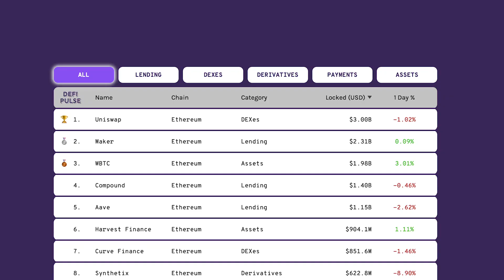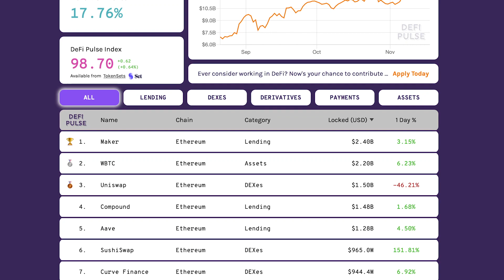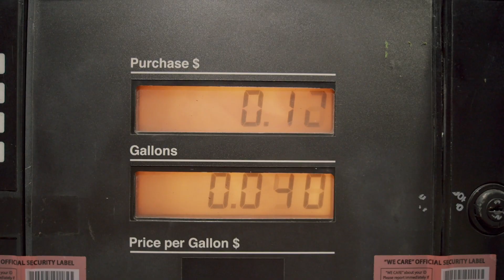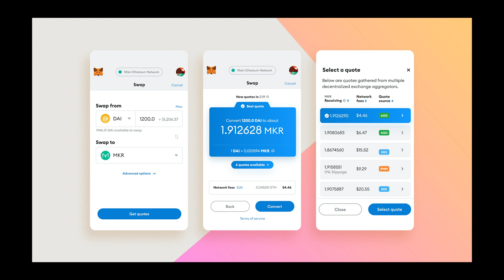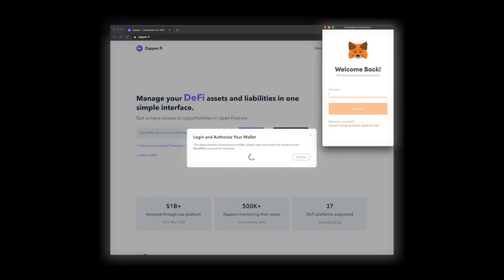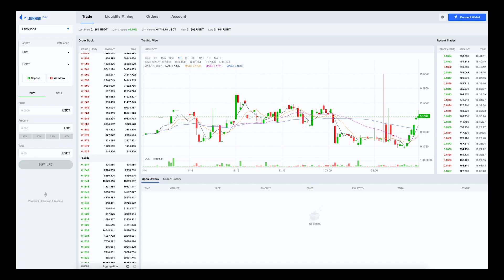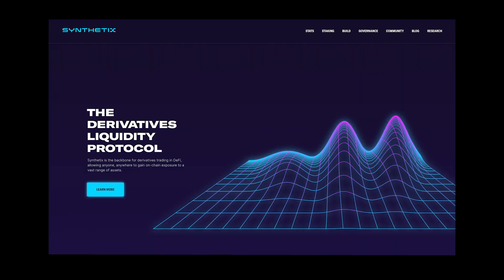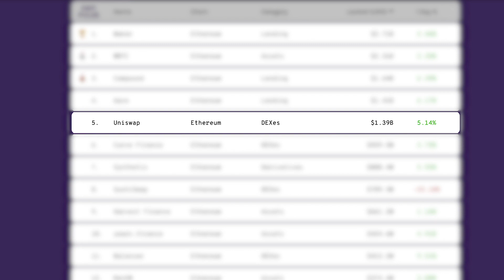DeFi 101: Interoperability, Bitcoin, Ethereum, Top Tools & Teams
NOTE: As you cruise along this series, you will notice how fast the DeFi space is; both in terms of execution and change. So if you happen to spot a discrepancy between what is said and what is shown on screen, particularly in regards to numbers, it is due to that. Keep it in mind and have a look at the links provided below for updated data.

At first glance, DeFi -- or decentralised finance, can appear a little intimidating to get started with. For those who feel lost or don't know where to start, we've put together a series of films that will gently place you into the world of DeFi and explain what it is, how it works, and where to get started. We will cover the basics, and a little extra, concisely as possible. It is up to you to take the leap of faith.

0:00 Interoperability
02:03 Bitcoin, Ethereum, and other blockchains in DeFi
4:12 Top DeFi Tools
6:11 Top DeFi Teams